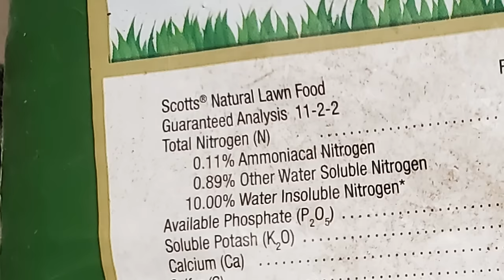These Lawn Leveling Mistakes Are WAY Too Easy To Make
Most people who make lawn leveling mistakes do it on accident just like I did. Even though we have a good grasp on what needs to be done to make a lawn level and flat doesn't mean we execute well every time.

►► Want to fix your lawn but don't know where to start? ◄◄
Start with this free email series:

►► The Absolute Basics Of Lawn Care ◄◄
Learn everything about lawn care in a lot less time.

In this video, I made a lot of errors trying to make my lawn flatter before Spring really got going. I hope you can learn from my mistakes.

Of everything I did in this video, I feel like the Groundkeeper II rake was the one thing that I did right...it saved my lawn from damage after I nearly killed off a bunch of small patches.

► You can see the rake that saved my lawn

Or you can see my earlier video on how to fix a low spot in the lawn. In this video, I didn't make any mistakes at all and everything turned out amazing...I didn't even use a lawn leveling rake in that video either

Products Referenced In This Video

♦ Groundskeeper II Rake ~

Go Deeper Down The Rabbit Hole (video/blog)

♦ This Is How You Grow ZERO Weeds In A Lawn

Also, Don't Miss These...